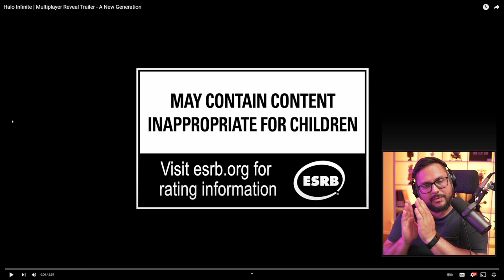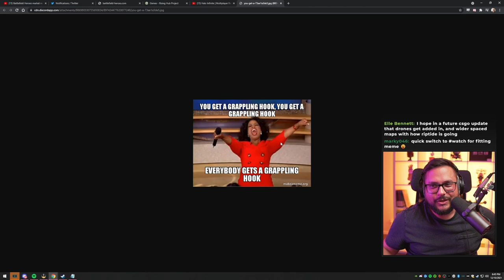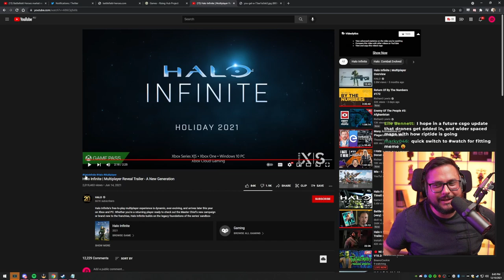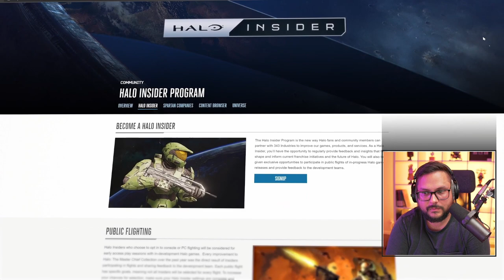Dibbs Reacts to Halo Infinite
Dibbs Reacts to Halo Infinite. Let's go! We're playing this!